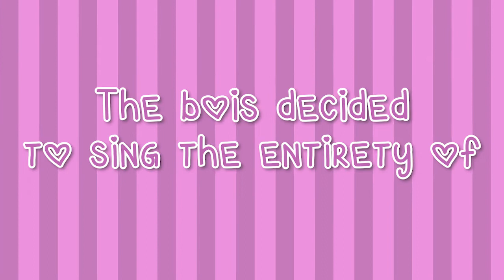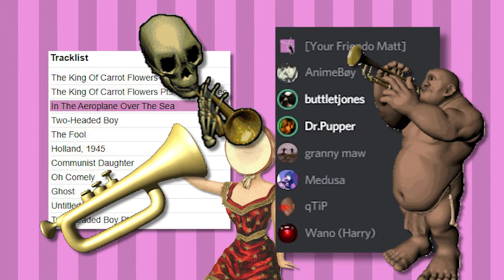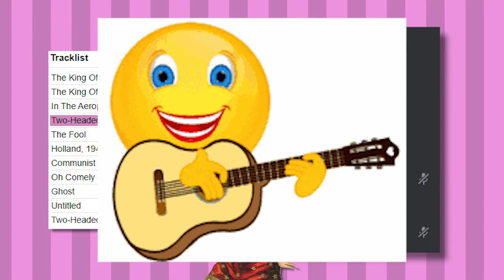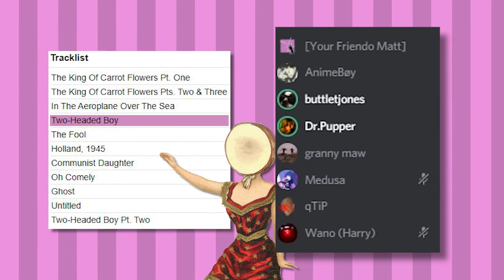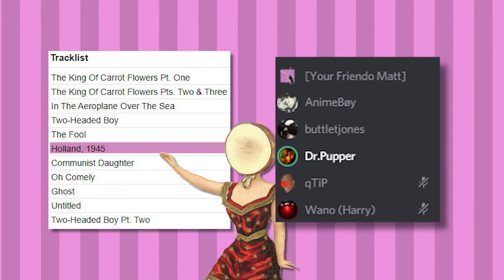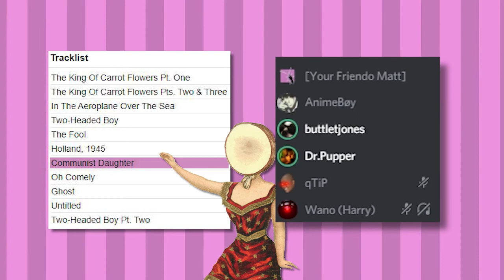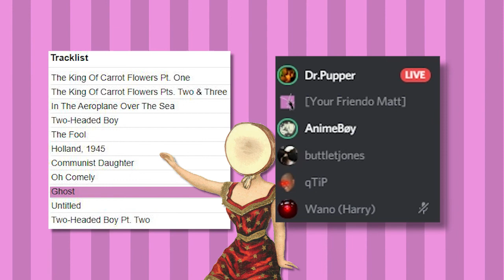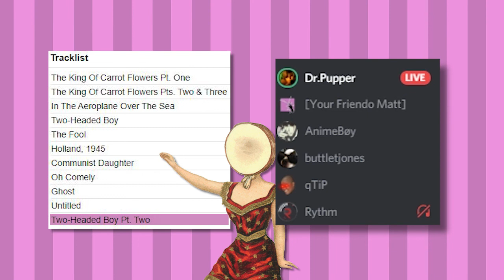Idiots Butcher Classic Indie Album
Why is there so much semen in this album?

It's "In The Aeroplane Over The Sea" by Neutral Milk Hotel, you doofus. All of it.